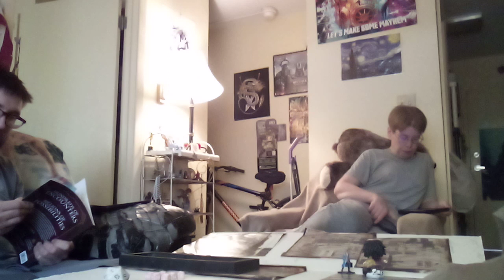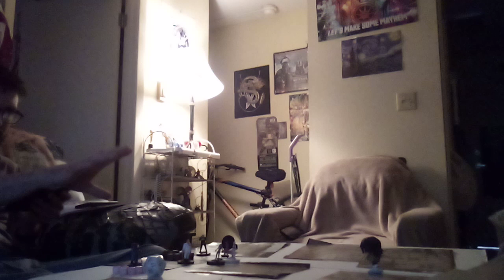Witch Hunt: Midnight Salem 3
Sinful Deals part 2 of 2

Mid season finale
Will return later this summer